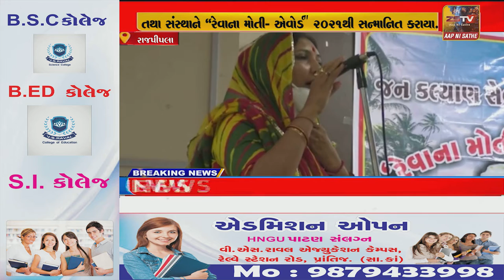રાજપીપલા ખાતે નર્મદા જિલ્લામાં ન માનવતાવાદી અભિગમ અપનાવી સમાજ સેવાકીય પ્રવૃત્તિ